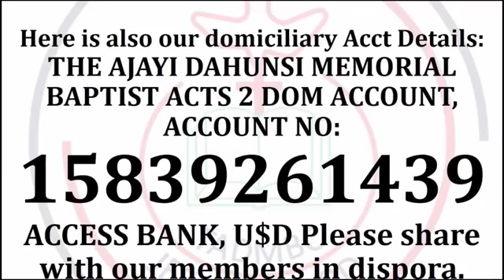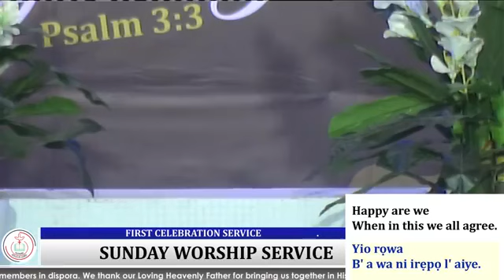SUNDAY SERVICE CELEBRATION (09/10/2022) 1ST SERVICE